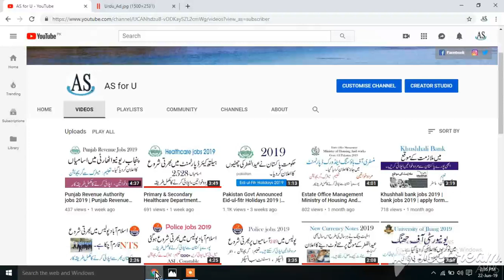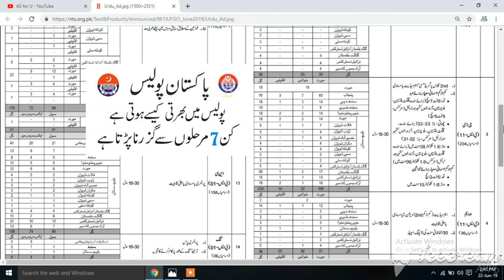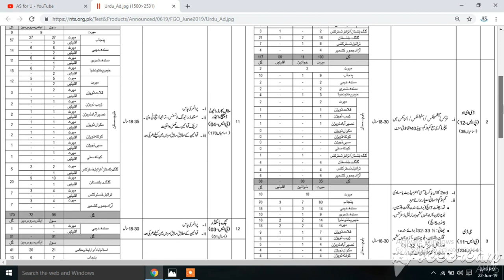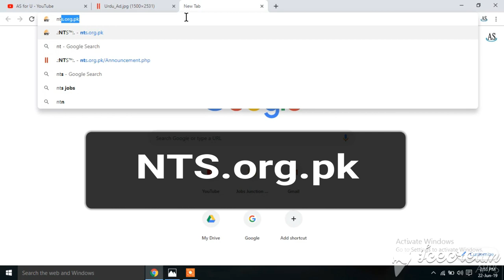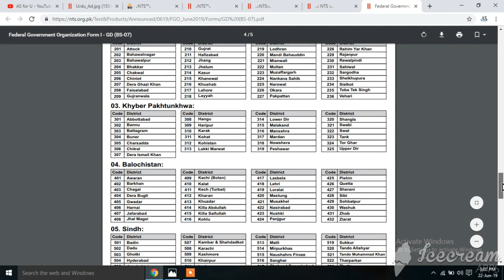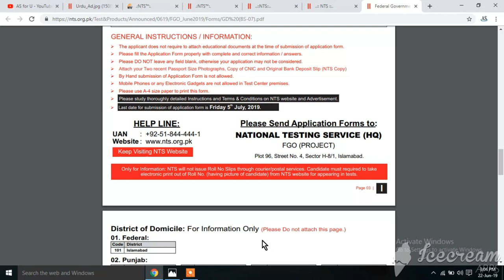IB jobs 2019 | intelligence bureau jobs 2019 | Federal Govt Organization jobs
IB jobs 2019 | intelligence bureau jobs 2019 | Federal Govt Organization jobs (Situations Vacant) GD OM DEO

Pakistan Govt Announced Eid-ul-fitr Holidays 2019 | Event of Eid Holidays in Pakistan

Islamabad police jobs 2019 | nts form for Islamabad police jobs 2019 | ICT police jobs

Police jobs 2019 | bpsc jobs 2019 | Balochistan Public Service Commission  Police jobs

New currency note 2019 | get new currency note for Eid-ul-fitr 2019 | issued by SBP

Matric result 2019 | Bise matric result 2019 | matric results all bise boards 2019 | Pakistan all boards results 2019

About:  AS for U is a YouTube Channel, Where you will Find Technological, Reviews, Tips And
Tricks Videos in Urdu & English.